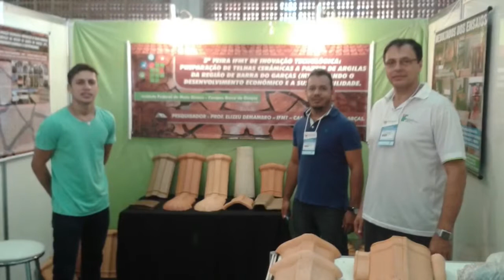IFMT Barra do Garças no III WorkIF